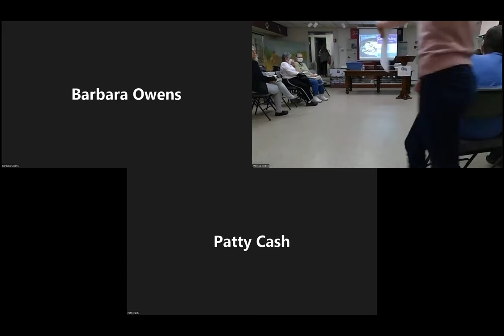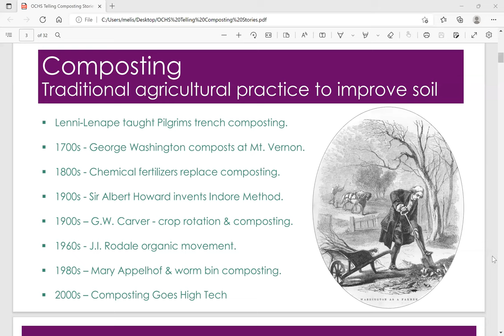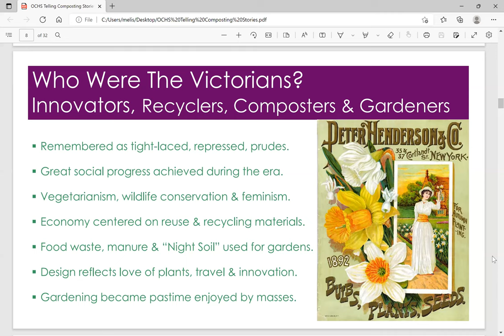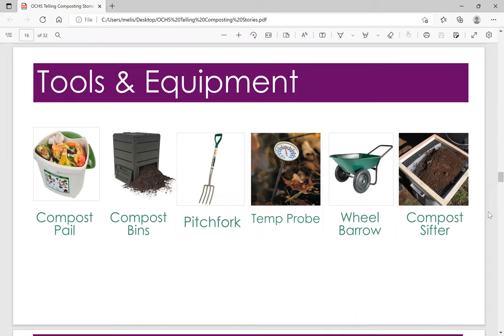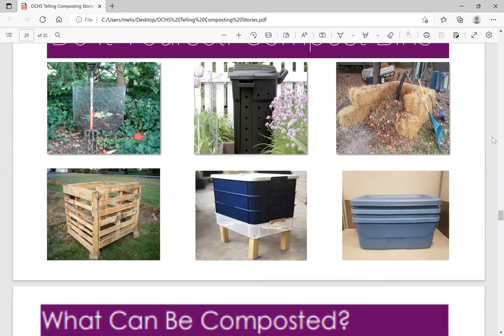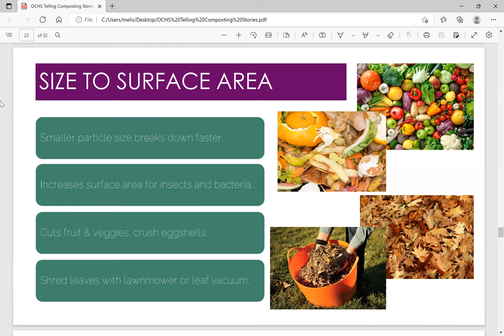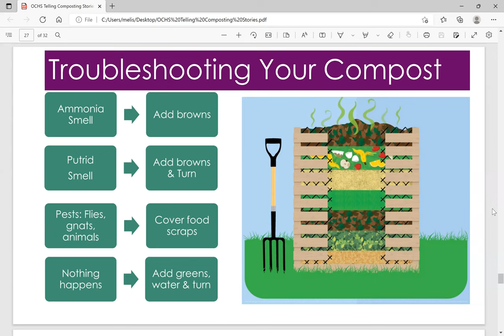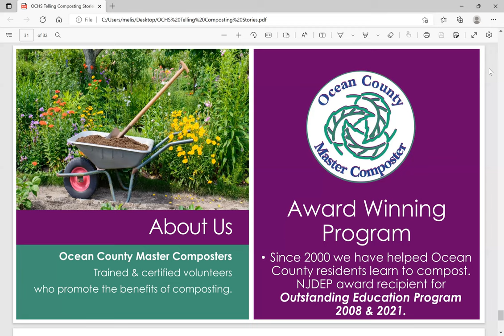Composting in Ocean County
(Note: to skip the preliminaries, jump to 4:10.) The program "Composting in Ocean County: Your Grandparents Did It and So Can You," was offered both in-person at the Ocean County Historical Society and online via Zoom as we transitioned back to in-person programming following the easing of COVID-19 restrictions. We traveled back to a time when nothing went to waste, “garbage” became “black gold,” and farms and gardens flourished in every backyard, and learned how we too can stop throwing our “garbage” away and start composting! Conducted by Sandra Blain-Snow and Tanara Hall from Ocean County Solid Waste Management and Master Composters.